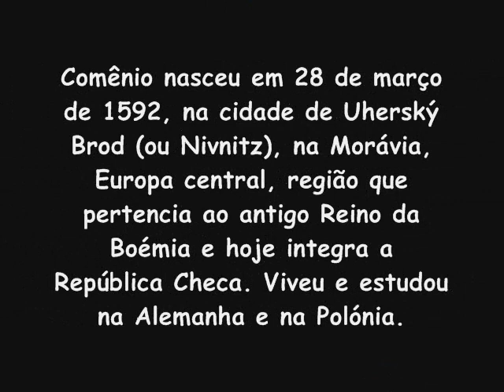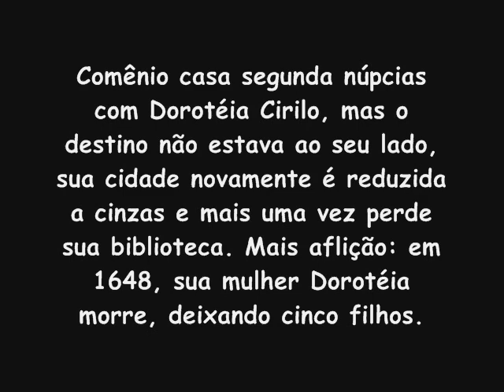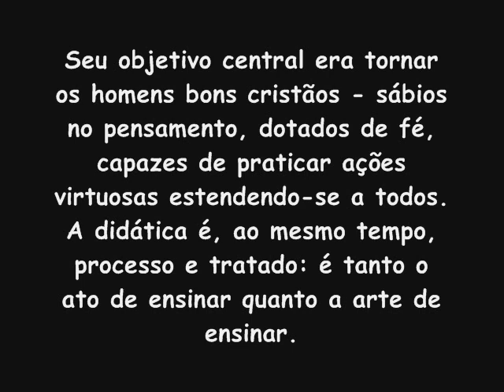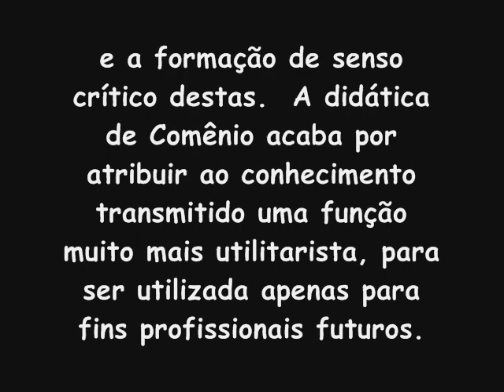Comênio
Trabalho de Didática, do 2º Ano de Química .